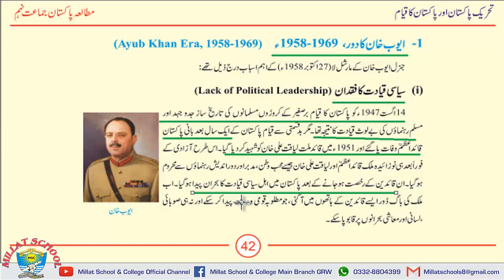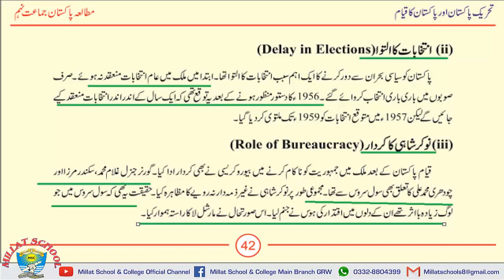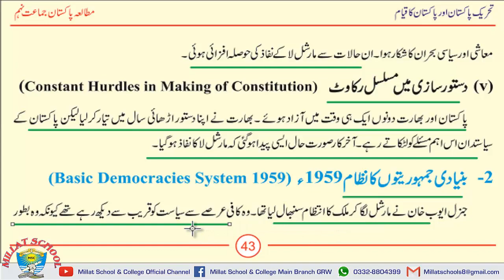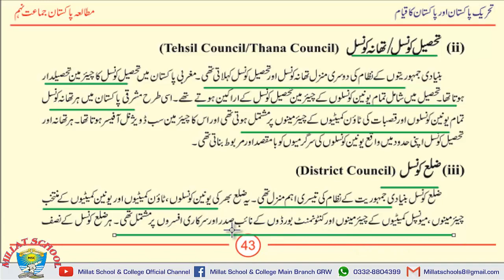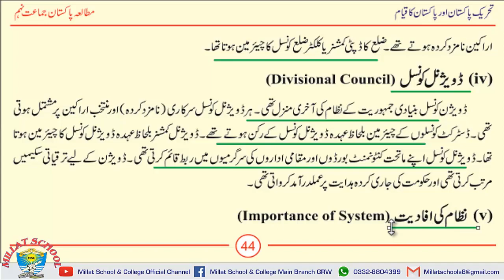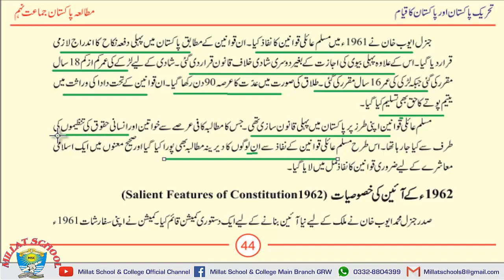Pak Studies | Chapter 2 | Class 9th | MCQs, Short & long Questions | Part 9 | Millat School Grw